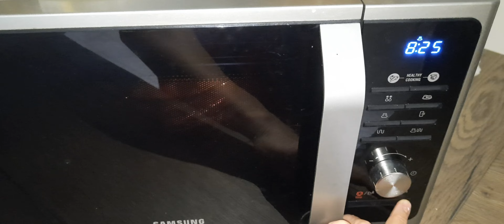ДРАНИКИ ПО -КОРЕЙСКИ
Всем доброго времени суток! Предлагаю вашему вниманию интересную закуску из картофеля - КАРТОФЕЛЬНЫЕ КОЛЬЦА С ЧЕСНОЧНЫМ ВКУСОМ ПО КОРЕЙСКОМУ РЕЦЕПТУ . Готовлю их не первый год и для себя вывела идеальные моменты в приготовлении данного блюда,с чем и хочу поделиться с вами. Запах чесночного масла идеально сочетается с картофелем . Ингредиенты:✅️ Картофель-500 гр ., ✅️ Чеснок - 5 зубчиков ( 1 головка ) , ✅️ Масло сливочное -50 гр ., ✅️ Соль -по вкусу, ✅️ Мука - 4 ст. л., ✅️ Крахмал (кукурузный или картофельный) -4 ст . л. , ✅️ Вода - 100 гр. , ✅️ Укроп-50 гр. Подходит в качестве закуски и гаррира! ВСЕМ ПРИЯТНОГО АППЕТИТА! С уважением канал ,Заметки Домохозяйки🌹🌹🌹